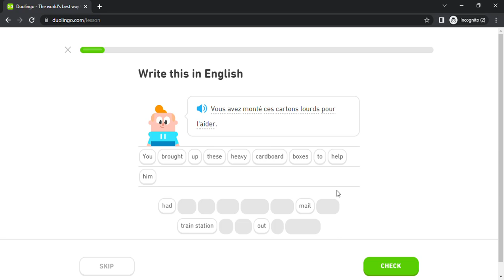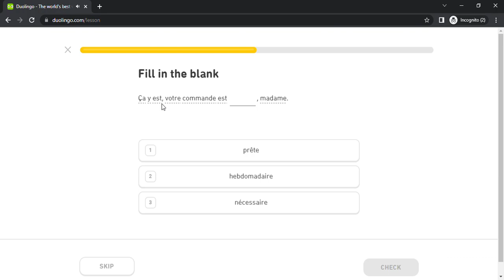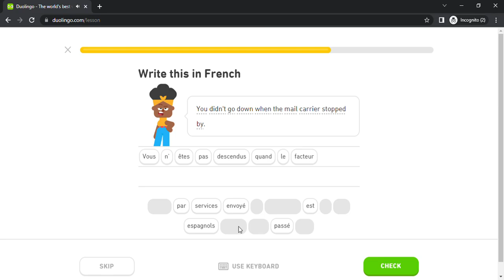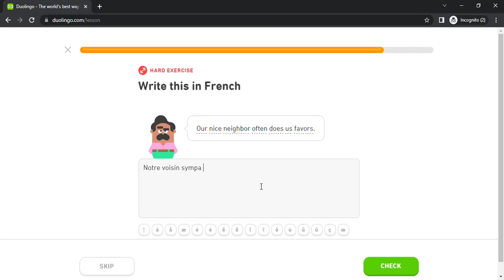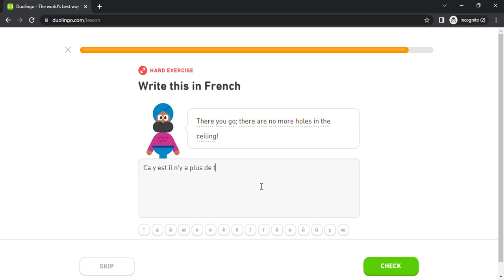Duolingo #3479 French - English (Part 19 - What's On TV)